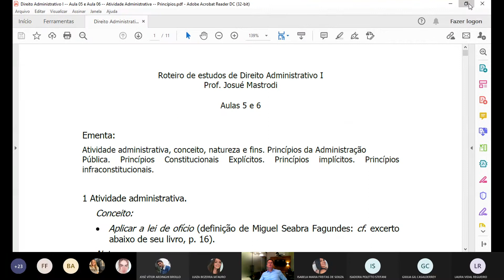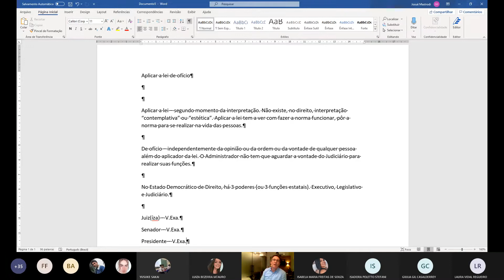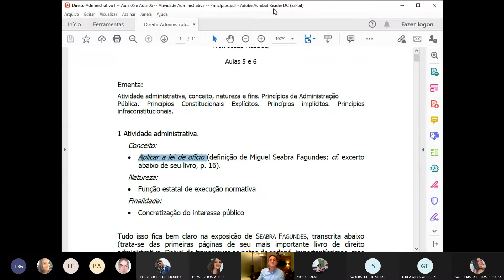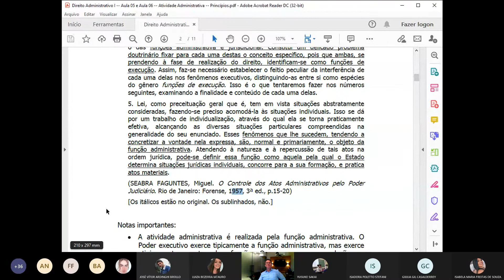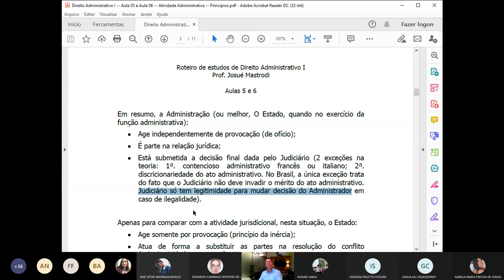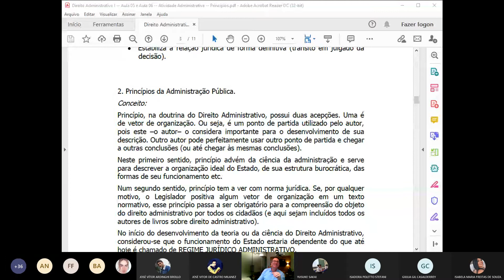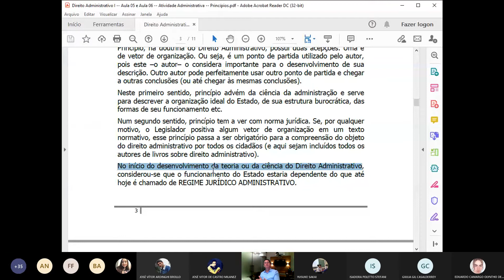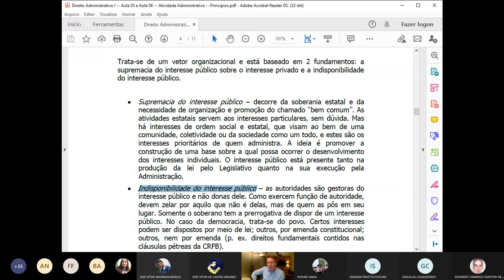Aula 04 :: Direito Administrativo I -- Direito e Administração Pública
Aula online gravada ao vivo, por meio da plataforma Teams, aos alunos do 3o. ano do curso de graduação em Direito da PUC-Campinas.

Prof. Josué Mastrodi